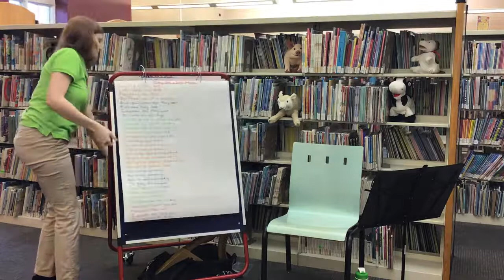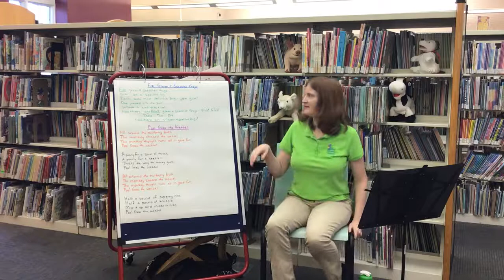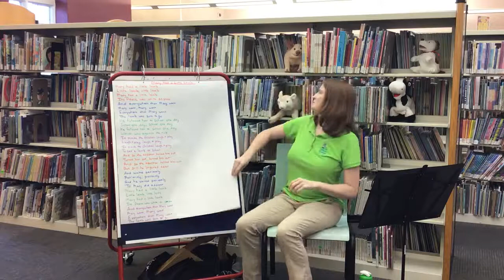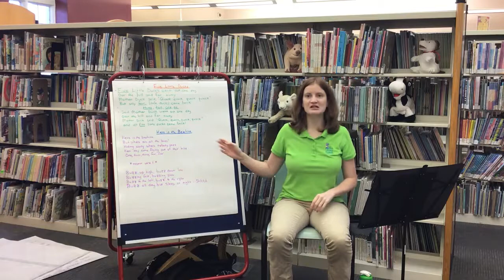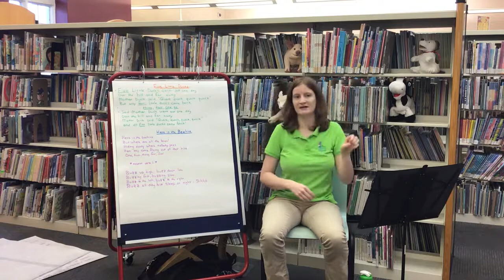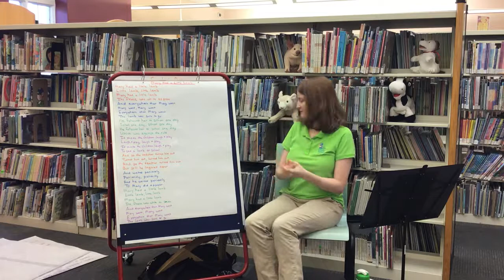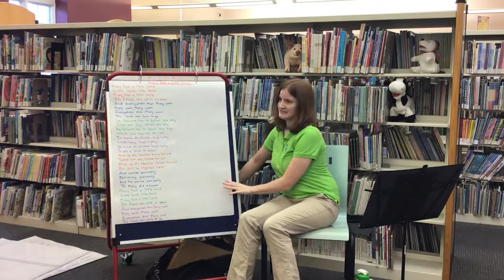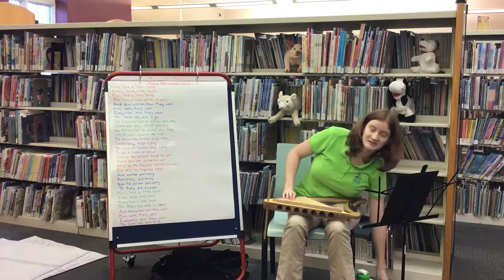Song-filled Storytime with Ms. Shannon and Furry, Feathered and Freckled Friends!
Join Ms. Shannon for a special Stay at Home Storytime filled with songs and rhymes about all types of animals!

To keep the learning going after Storytime, practice these simple and fun literacy-building activities with your little ones

Hello Song:
Hi, hello and how are you,
How are you, how are you?
How are you today?
(Repeat faster and faster)

Five Little Ducks Went Out to Play:
Five little ducks when out to play, (hold up five fingers)
Over the hill and far away (hide fingers behind back)
Mother Duck said "Quack, quack, quack, quack" (make hand into a duck bill and open and close)
(Repeat with three, two, one)
Mother Duck said "Quack, quack, quack, quack" (open and close hand)
And all FIVE little ducks came back!

Here is the Beehive:
But where are all the bees?
Hiding away where nobody sees
Here they come flying out of their hive,
One, two, three, four, five!
(Repeat verse one)
Buzz up high, buzz down low,
Buzzing fast, buzzing slow
Buzz to the left, buzz to the right,
Buzz all day but sleep at night
(Repeat verse one again)

Five Green and Speckled Frogs:
Five green and speckled frogs, (hold up five fingers)
Sitting on a speckled log
Eating some most delicious bugs – Yum! Yum! (pat tummy)
Now there’s only FOUR green and speckled frogs – Glub! Glub!
Now there’s no more green and speckled frogs!

Pop Goes the Weasel:
All around the mulberry bush,
The monkey chased the weasel
The monkey thought 'twas all in good fun,

A penny for a spool of thread,
A penny for a needle
That's the way the money goes,

Half a pound of tupenny rice,
Half a pound of treacle
Mix it up and make it nice,

And so the teacher turned him out,
Turned him out, turned him out
But still he lingered near

And waited patiently,
Patiently, patiently
And wai-aited patiently,
Til Mary did appear

Goodbye Song:
We wave goodbye like this,
We clap our hands for all our friends,